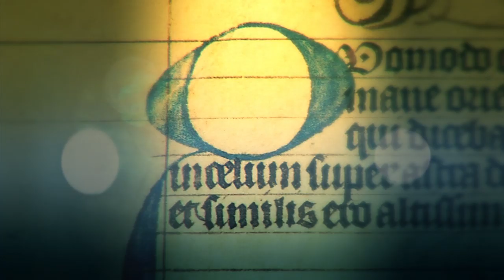27 Marzo día del Beato Francisco Faá di Bruno, Santo del Día - Tele VID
Conoce un poco de la historia de cada uno de los santos en su día. Hoy 27 de Marzo celebramos el día del Beato Francisco Faá di Bruno.